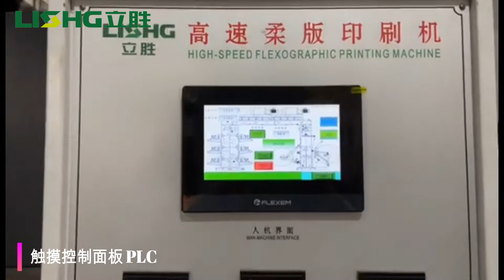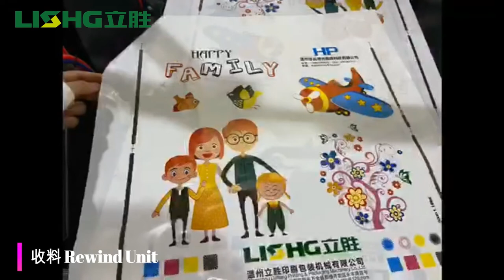YTB-61000 stack flexographjic printing machine with corona for film printing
YTB-61000 stack flexographjic printing machine with corona, chamber doctor blade and joist barrow for film printing, good printing effect.